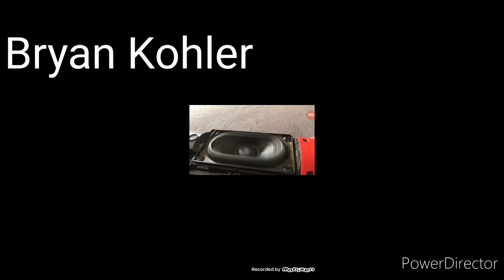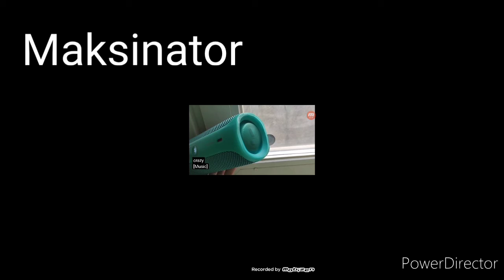Don't Blow your JBL (50 subs special) #1